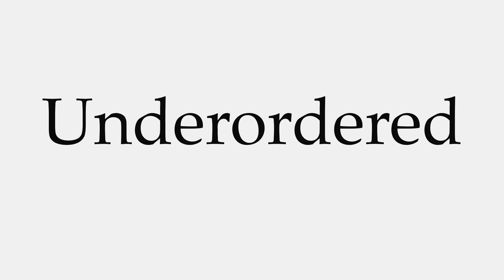How to Pronounce Underordered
This video shows you how to pronounce Underordered